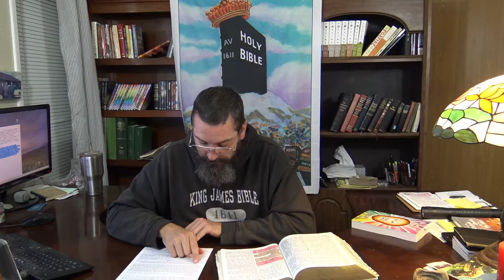Armour of God - Loins Girt about with truth Part 3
Ephesians 6:14 Stand therefore, having your loins girt about with truth, and having on the breastplate of righteousness;
Psalms 18:32 It is God that girdeth me with strength, and maketh my way perfect.
Psalms 18:39 For thou hast girded me with strength unto the battle: thou hast subdued under me those that rose up against me.